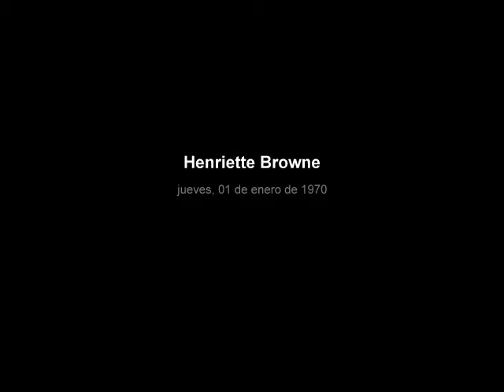Henriette Browne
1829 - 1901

Pintora y grabadora francesa. Henriette Browne era el pseudónimo de Mme Jules de Saulx, Sophie Boutellier de nacimiento. Nació en París y estudió con Penn y Chaplin. Expuso en el Salón de París desde 1853 y en la Academia Real desde 1871 hasta 1879- Pintó muchos temas religiosos, tomados de la biblia y escenas orientales. Dejo de exponer unos 20 años antes de su muerte